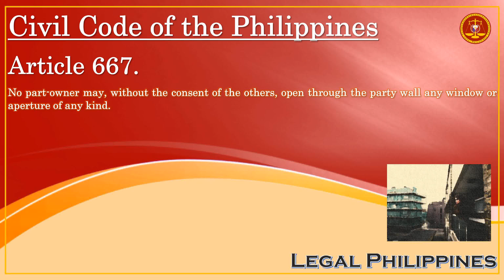How Can A Part-Owner Open A Window Or Aperture Through The Party Wall? | Civil Code Article 667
CC0667
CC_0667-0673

Republic Act No. 386 Civil Code of the Philippines, Book II Property, Ownership, and its Modifications, Title VII Easements or Servitudes, Chapter 2 Legal Easements, Section 5 Easement of Light and View

Article 667. No part-owner may, without the consent of the others, open through the party wall any window or aperture of any kind.